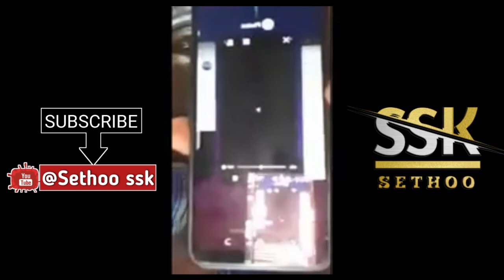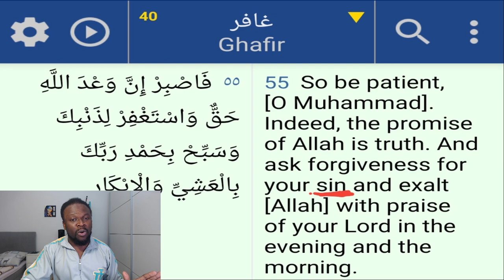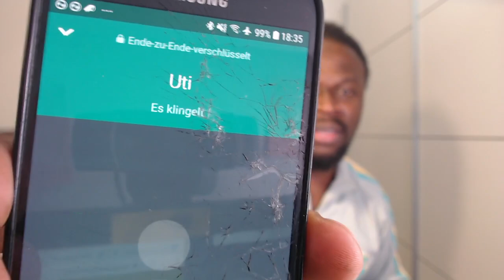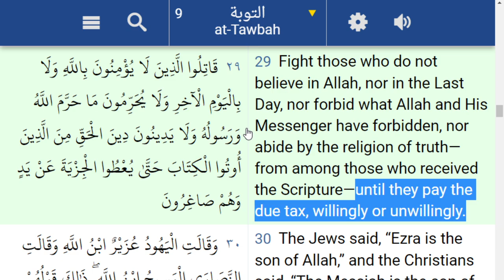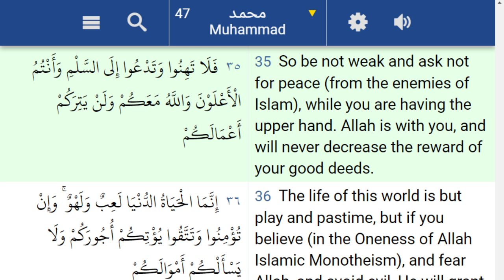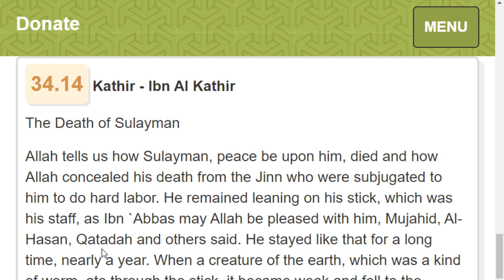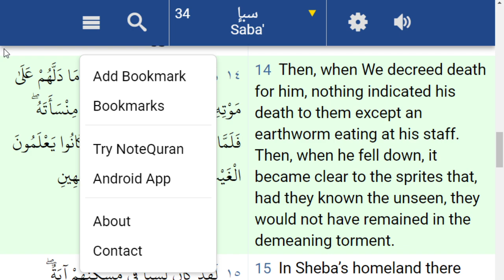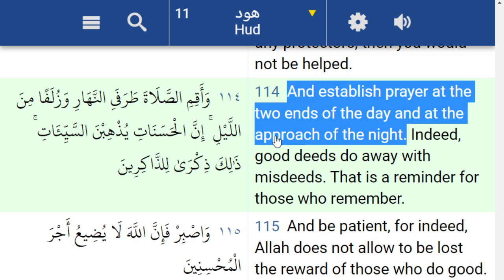A Whole Sheikh is now RUNNING Away from Sethoo ssk 😂💪🏾